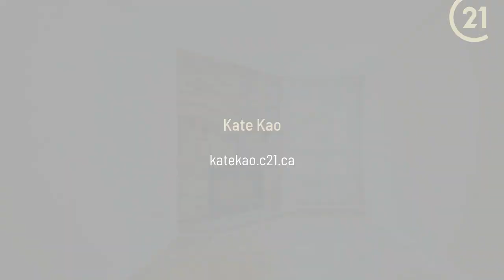12 Featherstone Ave Markham, ON L3S 2E5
Kate Kao - CENTURY 21 The One Realty
6 beds 4 baths